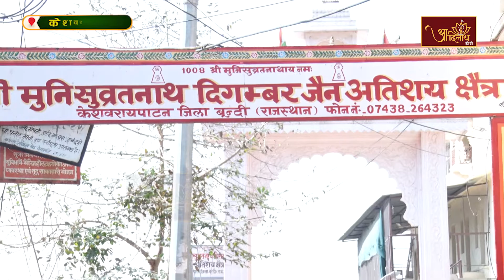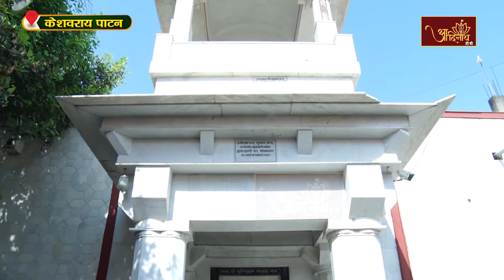जिनाभिषेक एवं शांतिधारा || 10-04-2022 || श्री मुनिसुव्रतनाथ दि. जैन अतिशय क्षेत्र केशवराय पाटन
श्री मुनिसुव्रतनाथ दिगम्बर जैन अतिशय क्षेत्र केशवराय पाटन, ज़िला-बून्दी (राजस्थान) का जिनाभिषेक एवं शांतिधारा। 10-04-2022